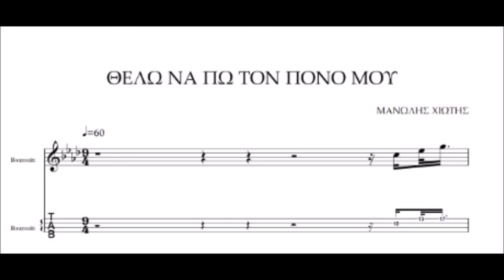ΘΕΛΩ ΝΑ ΠΩ ΤΟΝ ΠΟΝΟ ΜΟΥ - DEMO ΜΑΝΩΛΗΣ ΧΙΩΤΗΣ